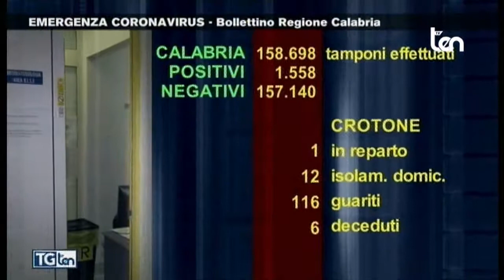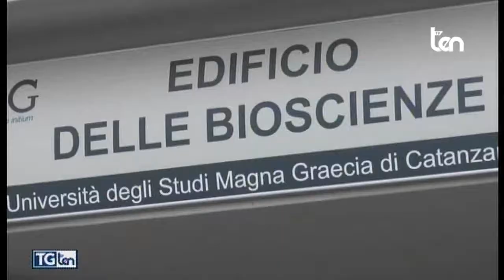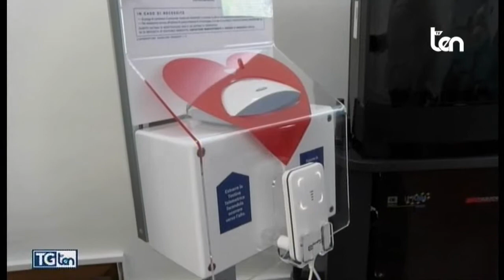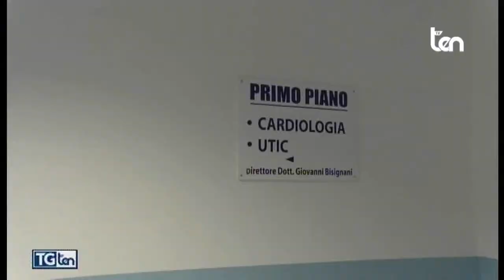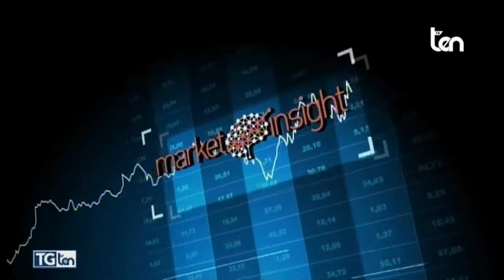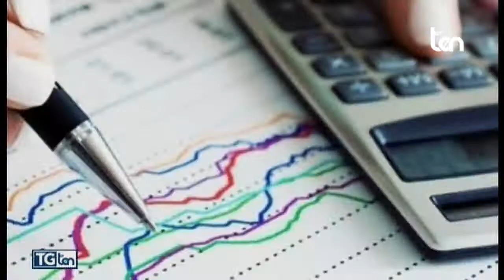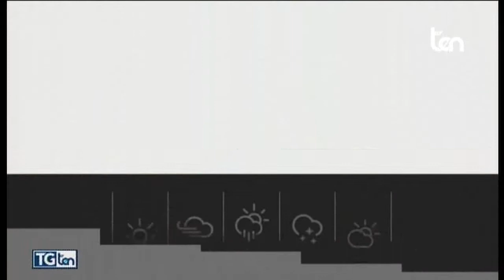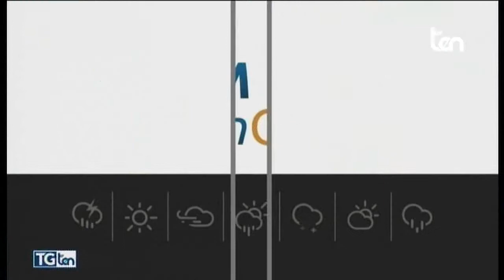TG ten 3 settembre 2020